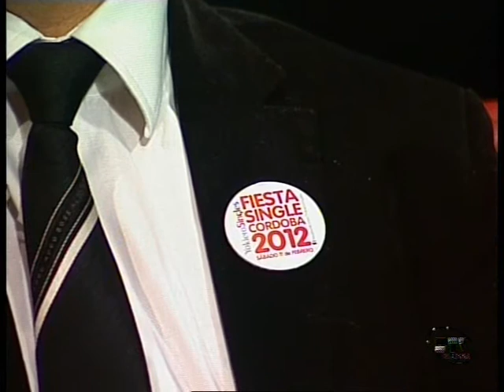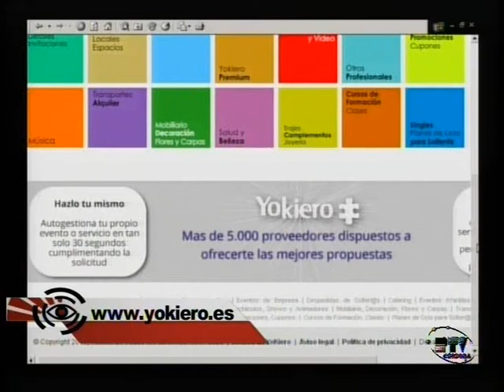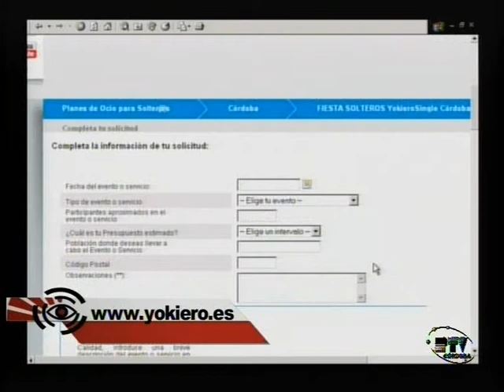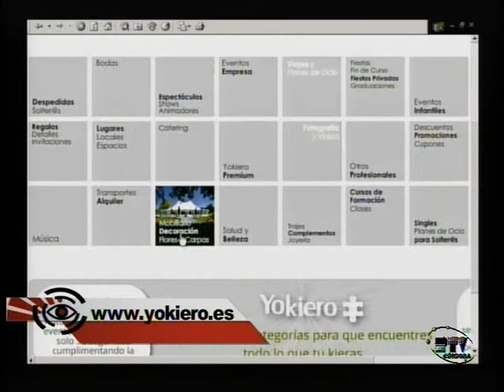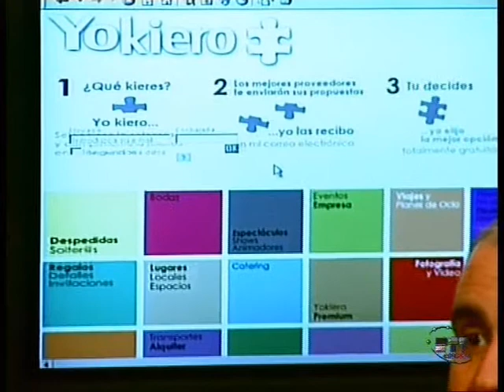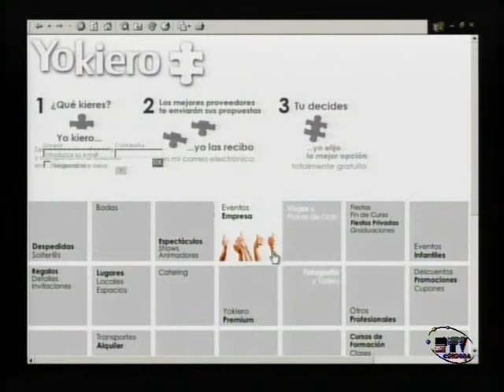Entrevista David Morales, Gerente del portal yokiero.es